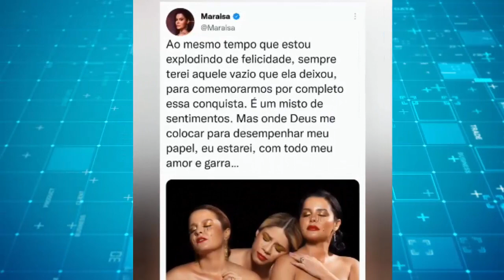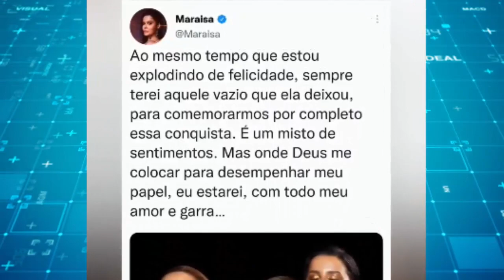DEPOIS DO PIOR, Em Meio a Tudo que estão Fazendo Com Marília, Maraisa Faz Desabafo, CHEGA NOTÍCIA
Fãs, amigos e familiares se despedem de Marília Mendonça em ginásio em Goiânia

o último adeus a Marília Mendonça

os motivos da queda do avião de Marília Mendonça
as principais causas do acidente que tirou a vida de Marília Mendonça
Marília Mendonça deixa um filho de 1 ano e 10 meses
ex marido de Marília Mendonça
as patroasMARÍLIA MENDONÇA GRAVA ÁUDIO DE DESPEDIDA E EMOCIONA OS FÃS
termos procurados

marília mendonça música
marília mendonça supera
marília mendonça graveto
marília mendonça de quem é a culpa
marília mendonça marília mendonça & maiara e maraisa - todo mundo menos você